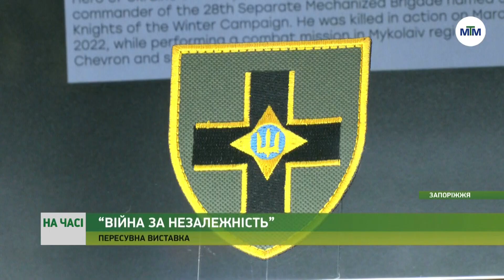На часі - У Запорізькому обласному краєзнавчому музеї відкрилась нова експозиція - 22.02.2024.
У Запорізькому обласному краєзнавчому музеї відкрилась нова експозиція “Війна за Незалежність”. Вона присвячена українському спротиву російській агресії та боротьбі за Незалежність.  Там представлені етапи війни, починаючи з 2014 року, однак основний акцент зроблено на подіях сьогодення. На виставці можна побачити понад  200 унікальних експонатів, зокрема фото та речі. Нова експозиція працюватиме на постійній основі.